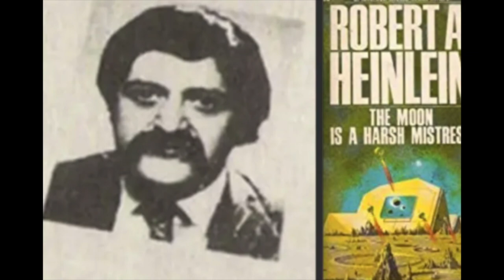Charlie Manson's OM war with Wavy Gravy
The day the Manson family visited the Hog Farm.